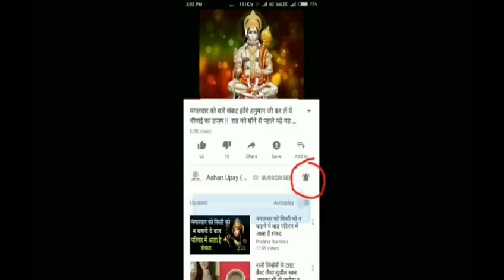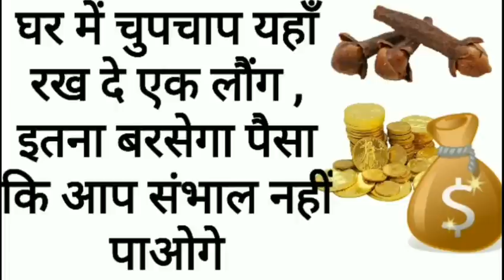घर में चुपचाप छुपा दे एक लौंग फिर देखे चमत्कार बरसेगी लक्ष्मी जी की कृपा नहीं रहेगी धन की कमी Laxmi